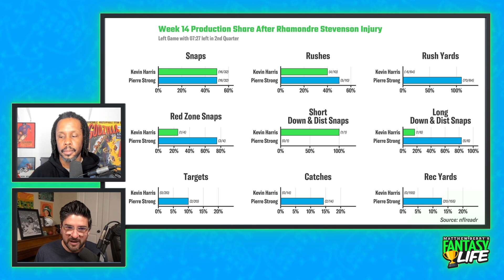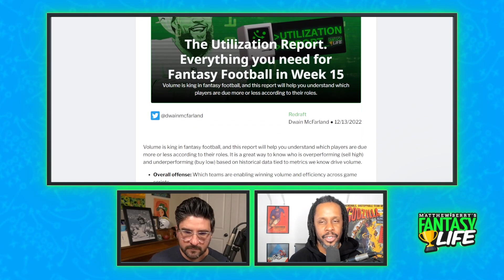Another QB Goes Down. What now?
We're in the midst of the Fantasy playoffs, and it's time to get serious! Marcas & Dwain are back to help you dominate your matchups.
They guys start by talking about the Kyler Murray situation and what fantasy
managers should do to rebound.

After that, they dive into the Utilization Report!